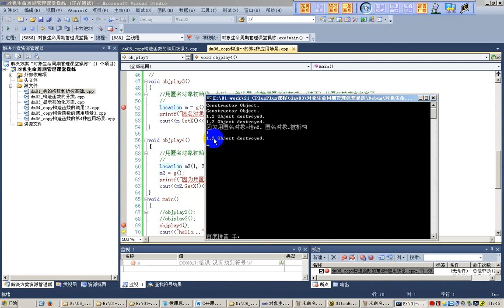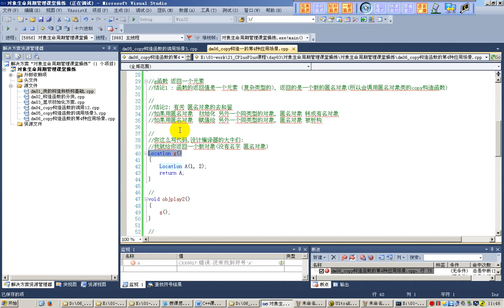49 copy构造函数调用时机4 函数返回值是匿名对象的去和留的剖析 传智扫地僧